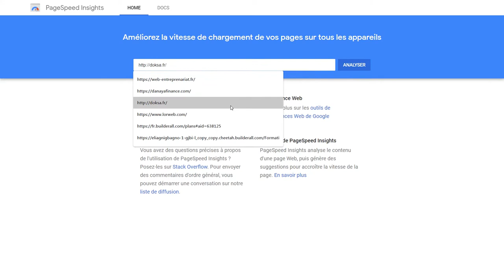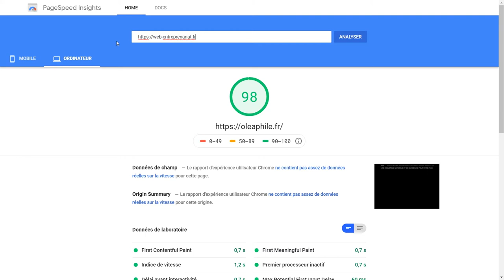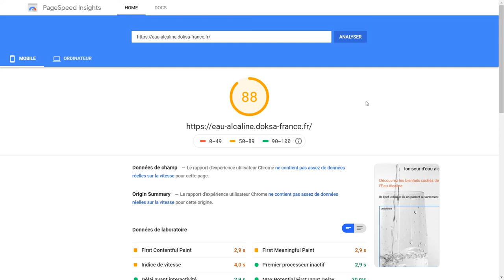High speed website builder ( internet marketing or digital marketing strategy)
See what high speed website you can build with this free software.  And get the Free software and training to start today.